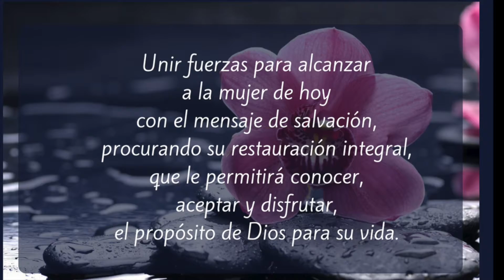MUJERES R12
Quienes somos, por qué existimos,  para qué existimos, nuestra misión, visión, nuestro texto lema, los nuestro propósitos y nuestro equipo de ministerio.